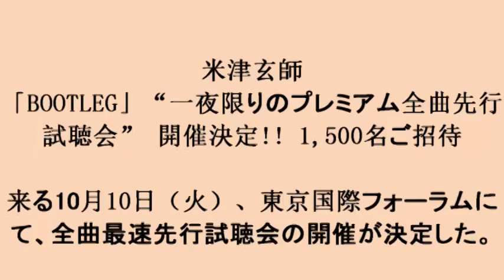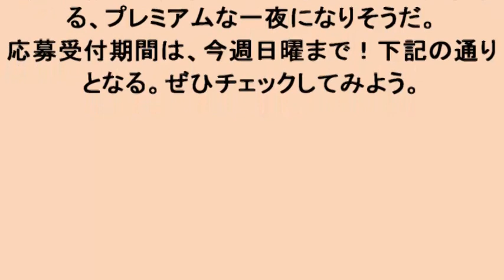BOOTLEG」“一夜限りのプレミアム全曲先行試聴会” 開催決定!! 1,500名ご招待